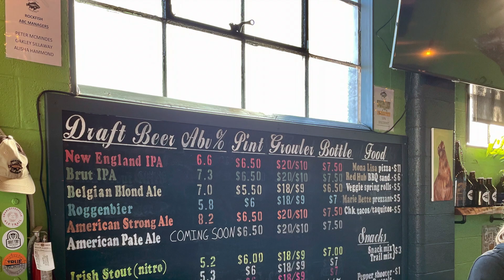Rockfish Brewing Co. | Charlottesville, VA